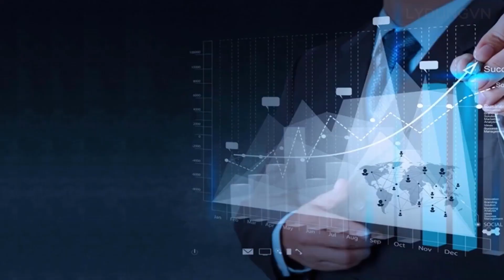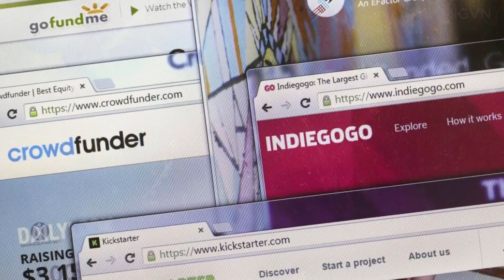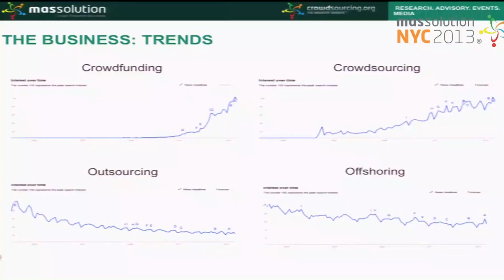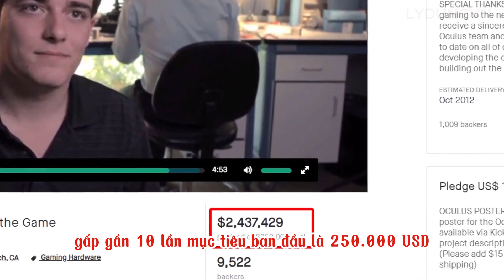Crowd funding - Gọi vốn cộng đồng là gì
CHỌN TỰ DO TÀI CHÍNH - CHỌN HƯỚNG ĐẦU TƯ ĐÚNG!
Nguồn video: Kênh người thành công